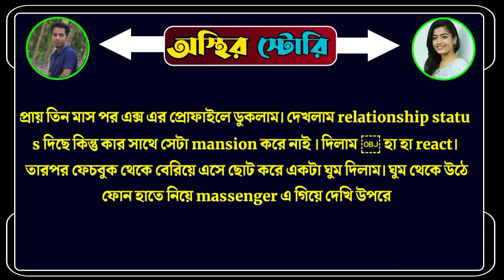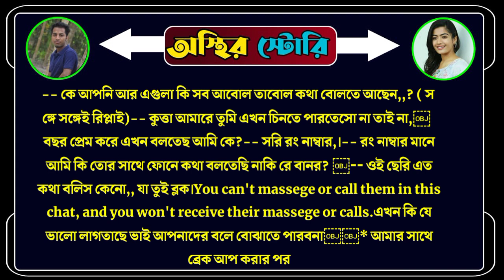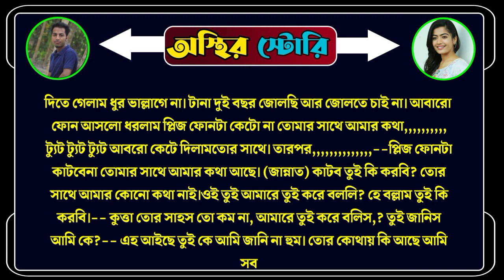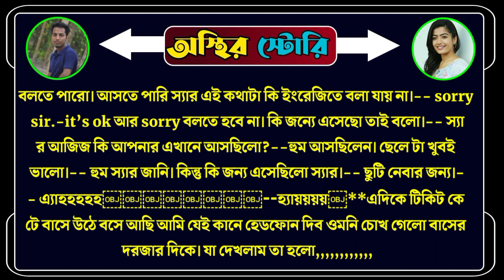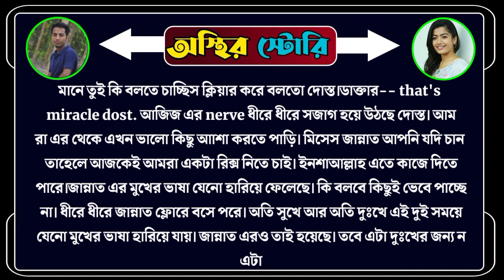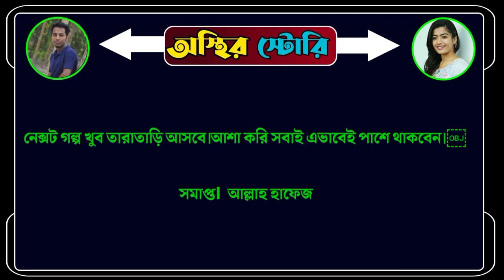অহংকারী এক্স গার্লফ্রেন্ড যখন বেয়াইন সকল পর্ব Osthir story রোমান্টিক ভালোবাসার গল্প